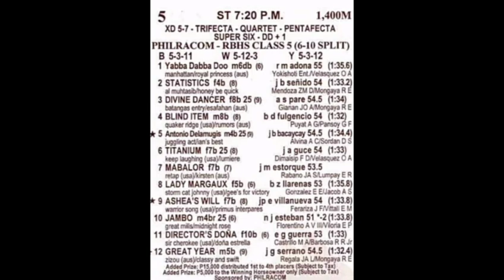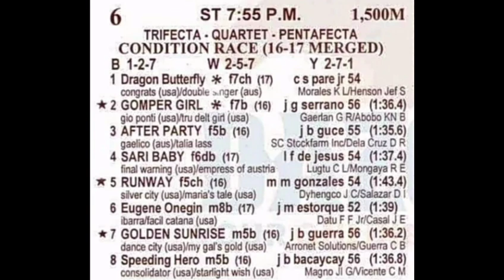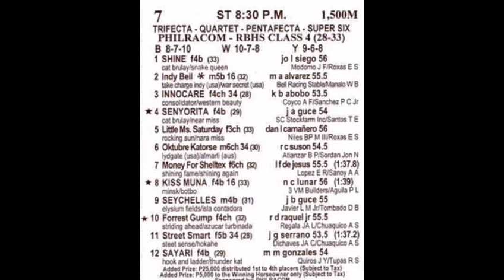SLLP RACING TIPS Feb. 4, 2022